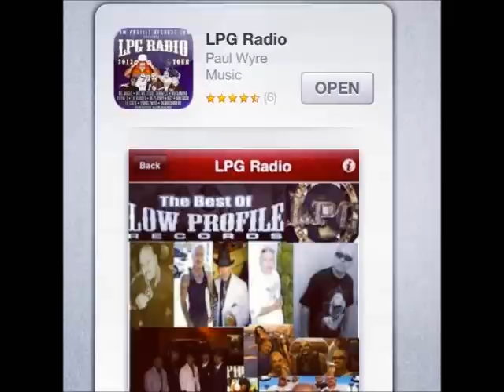Profane- Born alone, Die alone Ft. Serch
It is a song from the Born Alone Die Alone mixtape. or download the LPG Radio app on your Android or iPhone to listen to my songs.